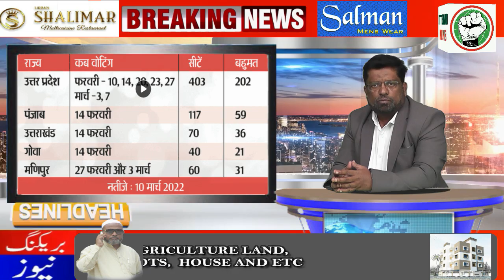ITTEHAD NEWS | BELGAUM |-AHAM KHABARON KI SURKHION PAR EAK NAZAR (DATE-08-01-2022)